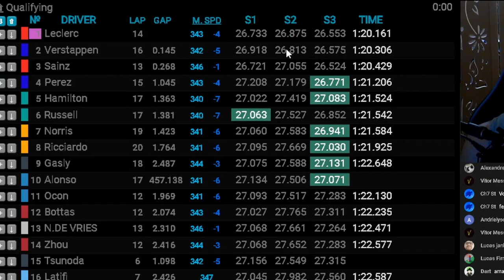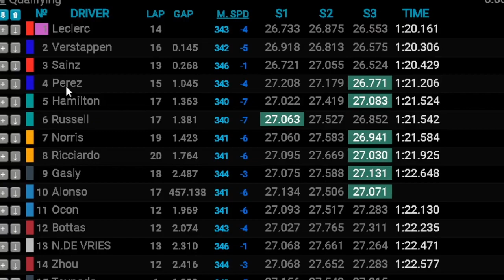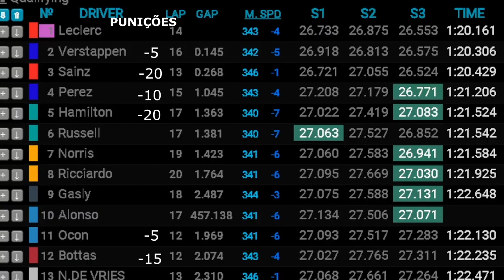LECLERC NA ÚLTIMA VOLTA❗ FERRARI APOSTA em VELOCIDADE❗ Resultados Classificação GP ITÁLIA 2022 F1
Veja o resultado final da Classificação para o GP da Itália 2022 no circuito de Monza.

Participe do nosso Grupo Público no Telegram